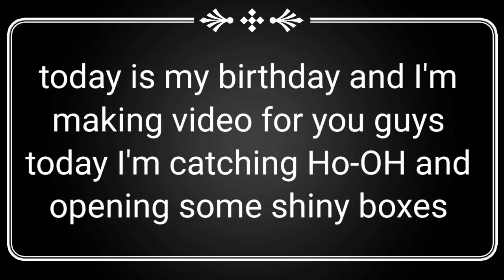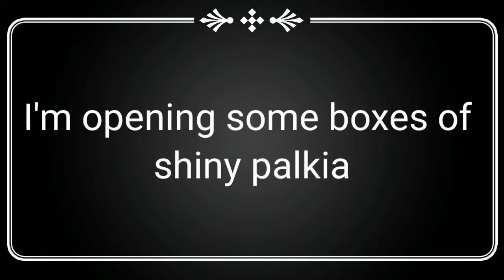How to catch Ho oh and opening shiny boxes.∣ Trainer canyon.